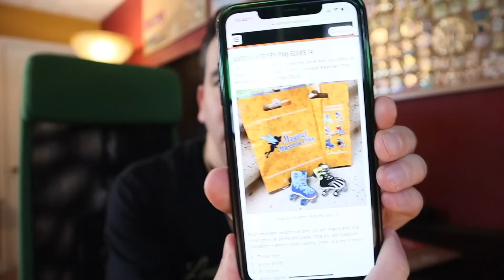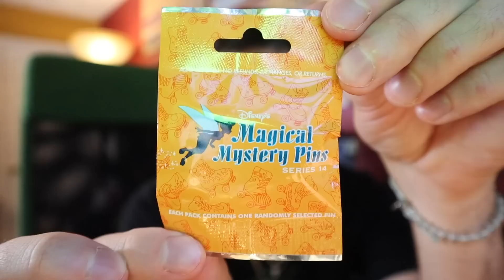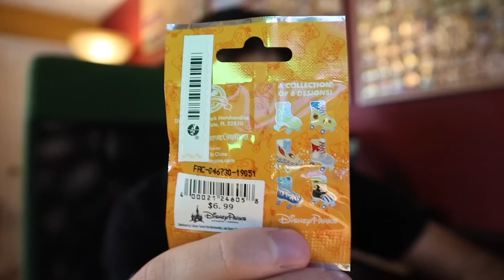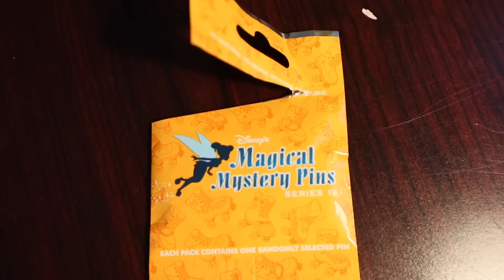Opening MAGICAL MYSTERY SERIES 14 Disney Pins! | Roller Skates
Here is a look at the Magical Mystery Series 14 pins at Disney Parks! I open two pouches. There are 6 pins in total.